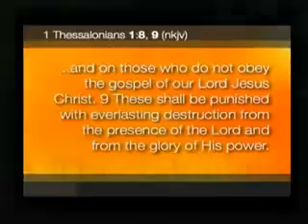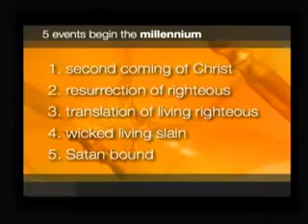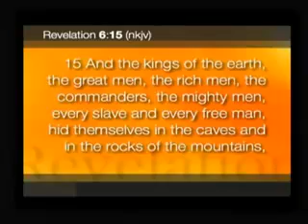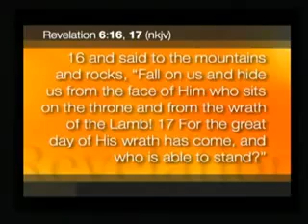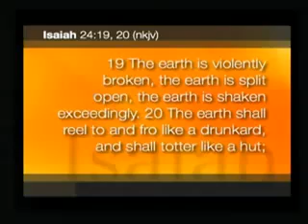The Good News About Hell by David Asscherick part 2 of 7